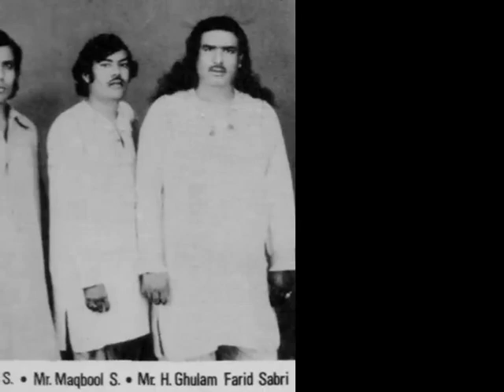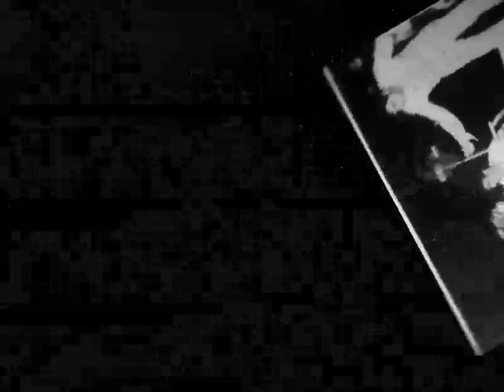Sabri Brothers - Awwal Shab Wo Bazam Ka Alaam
A unique Ghazal with a beautiful composition by Haji Maqbool Sabri.